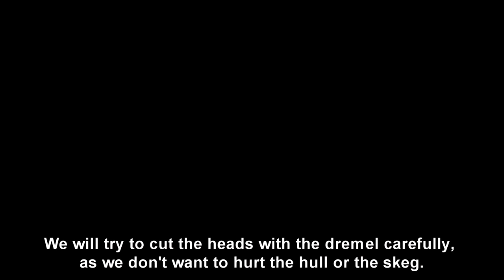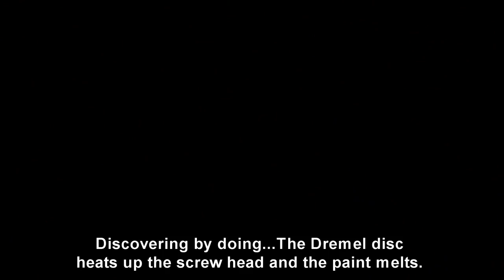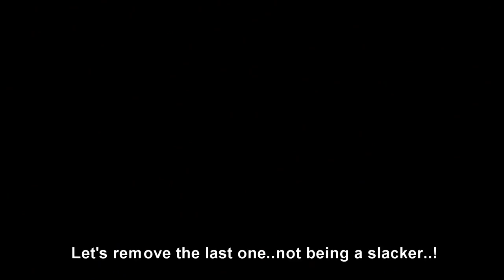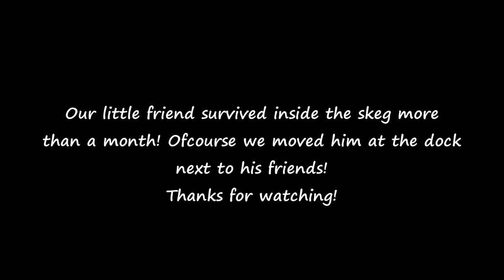Removing the skeg and saving the little crab who lived inside! S/V Akestor- Rudder and skeg (Part 1)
Removing the skeg looked simple at first sight, but then we tried a couple of different ways to uninstall it! Plus we found a little crab who survived for more than a month inside there, with the boat being at the shipyard!